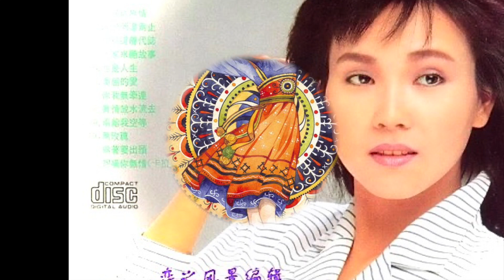情人太多：杨丽珍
10. 情人太多：杨丽珍 无尽的爱  1993

其实你可以不必开口
我也知道你想要说什么
昨日的温柔
今日的冷漠
你我以出了差错
你的一切我了解太多
你的花心有太多的传说
失去了你
失去了爱情
日子我照样的过
只怪你 你
爱的过火
难免会烫了手
只怪你 你
爱的过火
情人未免太多
虽然心头有些些难过
我依然还是潇洒的走
你还是你
我还是我
今后别再罗嗦